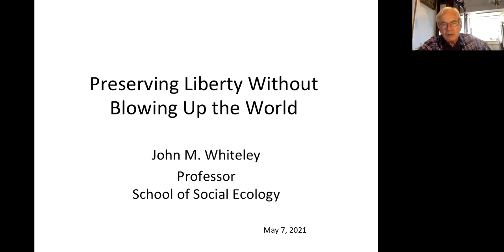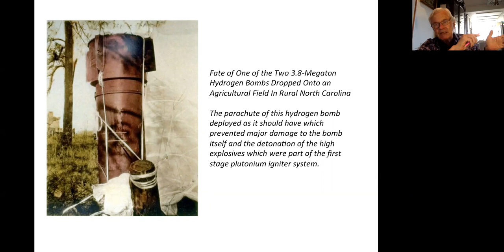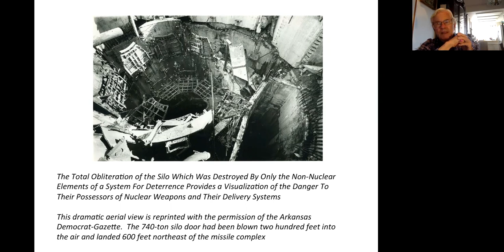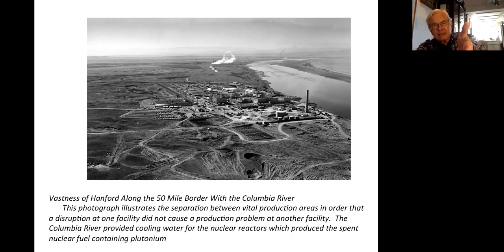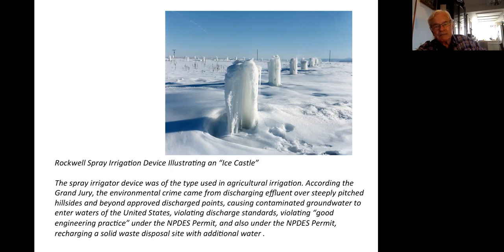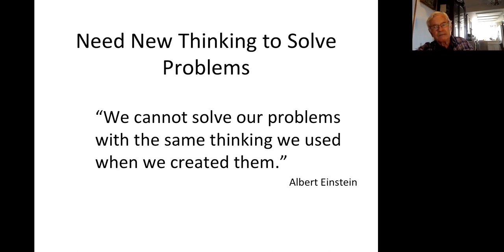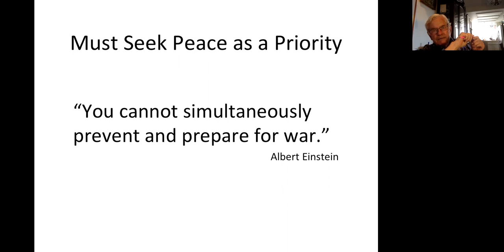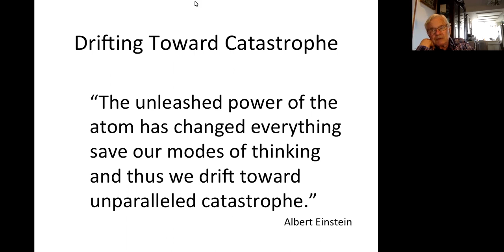Preserving Liberty Without Blowing Up the World | Dr. John M. Whiteley | EAC at UCI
The Effective Altruism Club (EAC) at UCI presents our second Speaker Series featuring Dr. John M. Whiteley, Social Ecology Professor at UCI. He talks about how to do better in terms of reducing nuclear waste. Join us for more informative talks like these by following us on Instagram and joining our Facebook group! We will learn more on how to address the world's most pressing issues with the power of knowledge!